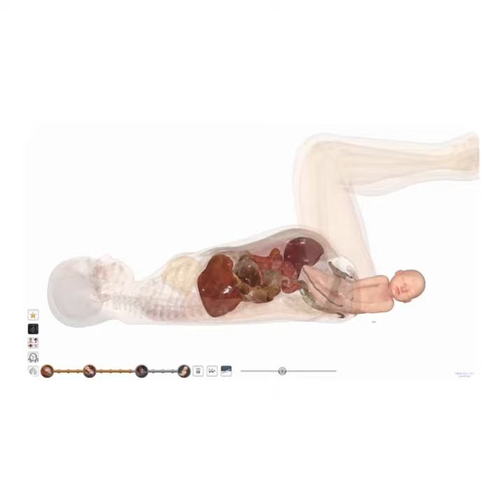Birthing process in 3D: inside the female body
What happens inside the female body during childbirth is no longer a mystery. Now with Anatomage Table 10’s childbirth simulation, medical students and professionals can observe the childbirth experience and gain insights that textbooks can’t provide. Watch the video to explore the different stages of labor, from cervical dilation to delivery!